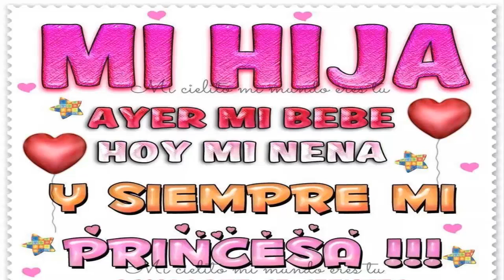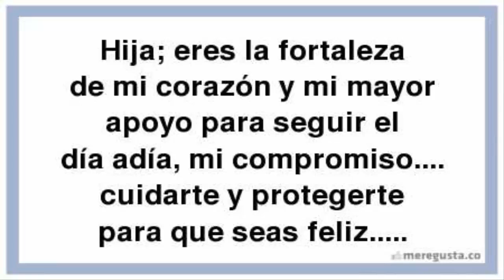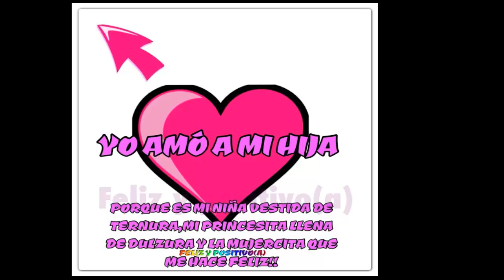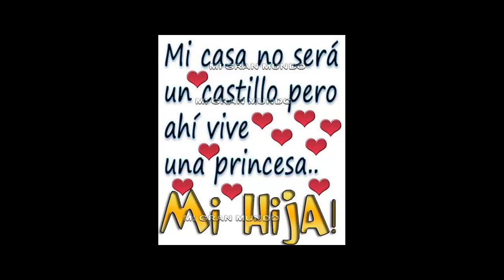Francesca mi niña Bonita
Franklin